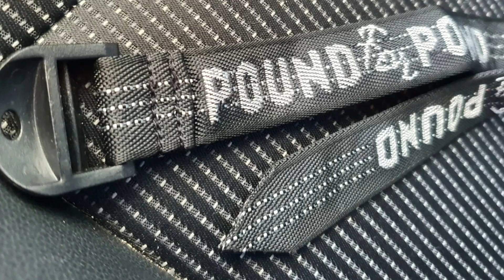Ryan Bowen (AUS) vs Daniele Sircana (ITA) FRIENDLY STRAP PRACTICE 17-08-2022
Ogni tanto mi ricordo che il mio non è solo un canale di pesca ma anche dello sport che mi ha accompagnato per tutta la mia vita. Oggi ho avuto il piacere di allenarmi con Ryan Bowen atleta Australiano molto conosciuto nel nostro sport. E' stato un allenamento molto divertente e ho avuto il piacere di conoscere Ryan dal vivo, veramente un bravo ragazzo molto di più di quanto si possa percepire dal suo personaggio pubblico.

Anche Ryan ha fatto un video di tutto l'allenamento e sarà molto più completo di questo piccolo video.
Alla prossima e Buona Visione a tutti!